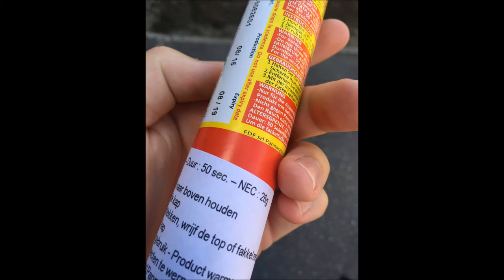Red Army Smoke Grenade